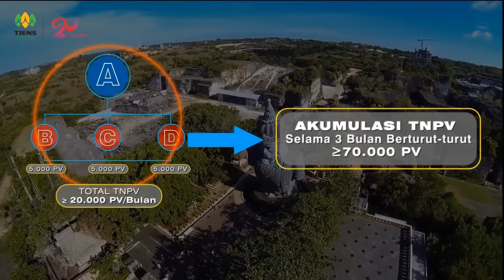PROMO TIENS 21st Anniversary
Hadiri perayaan Ulang Tahun TIENS yang ke-21 di Bali dan nikmati keindahan Pulau yang Romantis